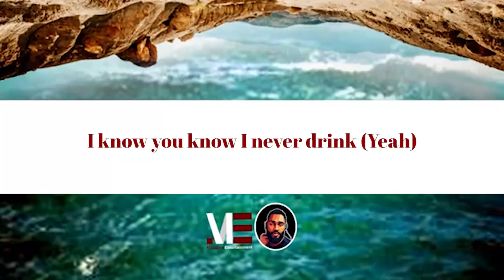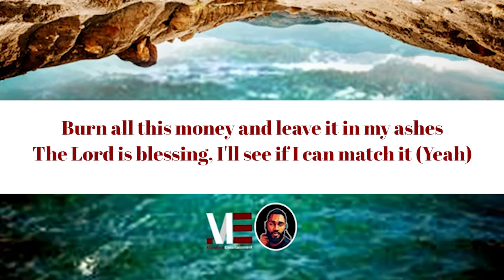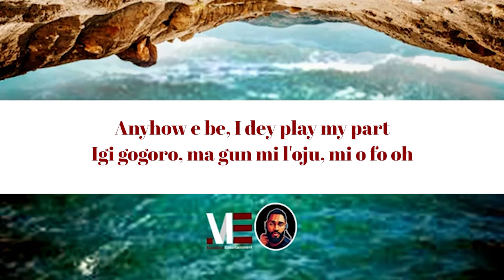Ayra Starr Ft. Seyi Vibez – Bad Vibes (Official Lyric Video)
Victony Ft. Asake – Stubborn (Official Lyric Video)